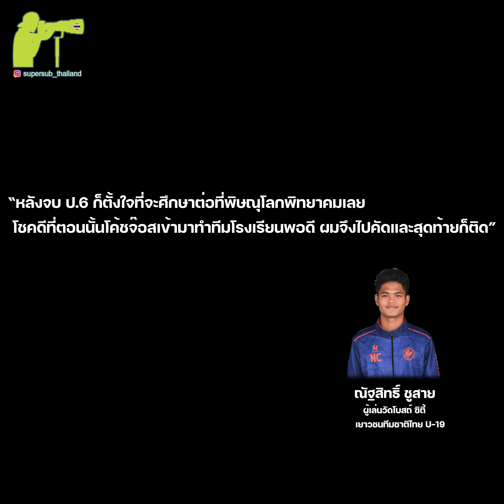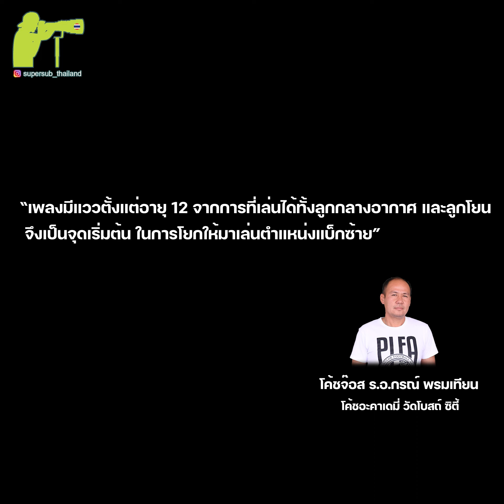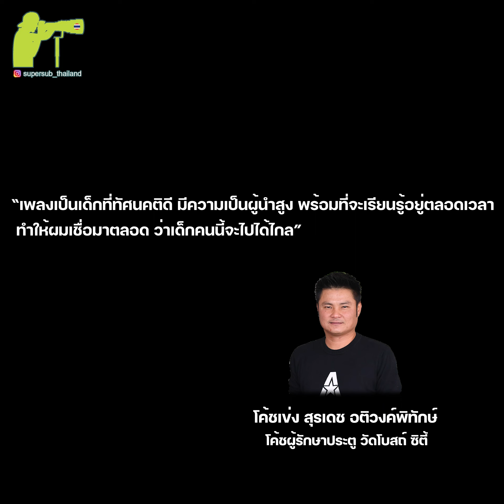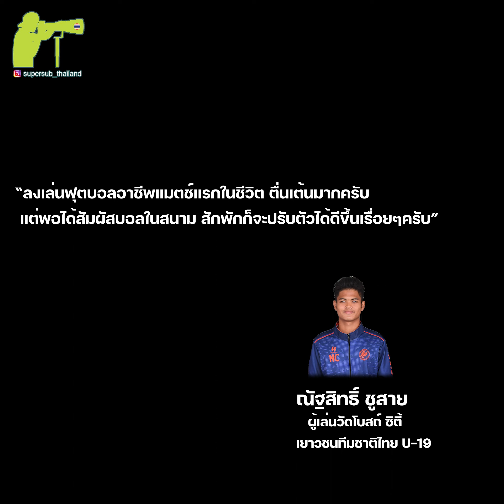กว่าจะมีวันนี้ เพลง-ณัฐสิทธิ์ Chapter 1/3